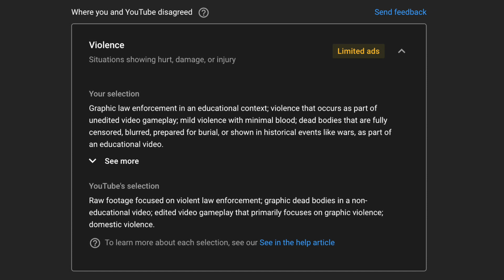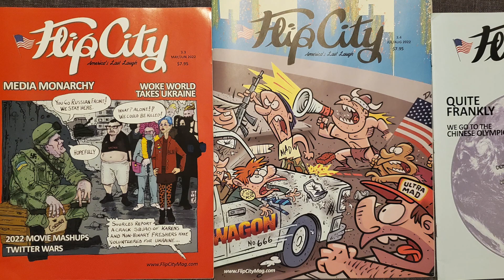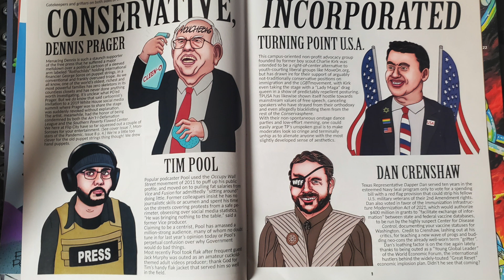Bodycam EXPOSES Teckle Sundberg LIES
In this video I discuss the newly released footage from the police in the Teckle Sundberg case. I explain how this not only destroys the previous narratives. But it also exposes the false case being fed to the press